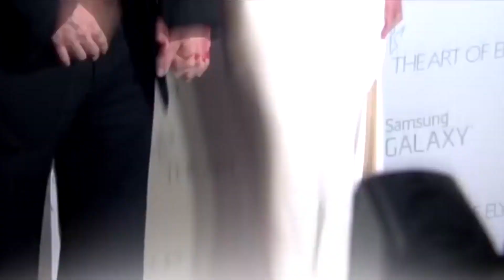Johnny Depp and Amber Heard Documentary EXPOSED Everything!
Welcome back to Story Spot. For the channel today, we are going to feature Johnny Depp and Amber Heard Documentary Commissioned by Discovery! Here’s what we want to see…Believe it or not, but Discovery will be producing a documentary with the rollercoaster relationship of actors Johnny Depp and Amber Heard.

The Documentary will be titled “Johnny vs Amber. It will be a two-part documentary that will focus on the good, the bad, and the worst chapter of  Johnny Depp and Amber Heard. Check this video out for in depth details regarding Johnny Depp and Amber Heard Documentary Commissioned by Discovery! Here’s what we want to see…

Sex, drugs and dirty laundry: inside the Johnny Depp and Amber Heard case | 60 Minutes Australia